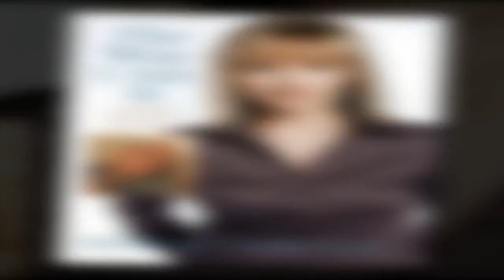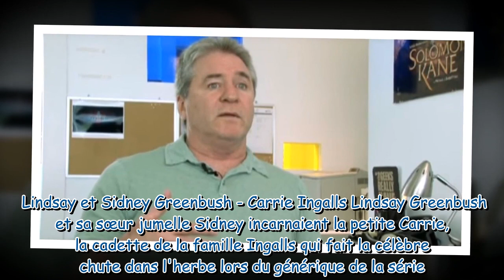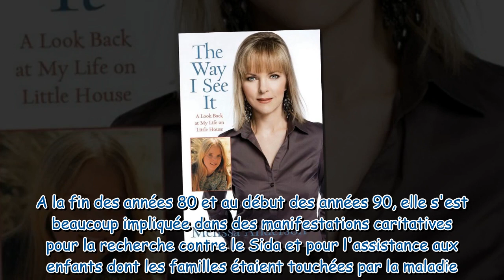La petite maison dans la prairie : que sont devenues les stars de la série culte ?